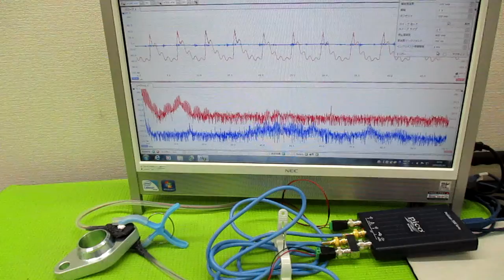超音波プローブの発振制御による表面検査技術